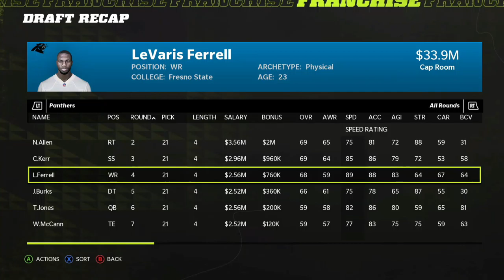Madden 22 Panthers Rebuild | Can Davante Adams even save us?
We are back with another Rebuild! I think I'm like 0-4 when it comes to winning a Superbowl in these. But we gonna get there at some point.